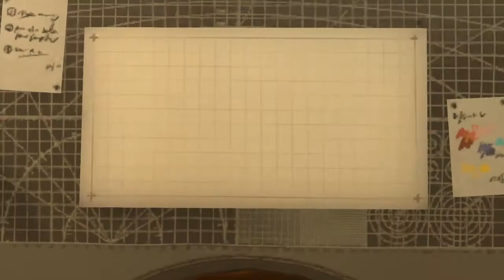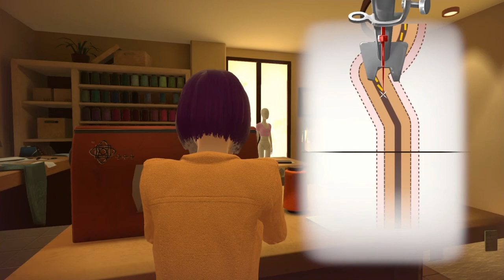My Universe Fashion Boutique-Part 1-PS4 Gameplay-No Commentary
YOUR SHOP, YOUR RULES, YOUR SIGNATURE !

MANAGE YOUR OWN SHOP
Create and manage your own fashion store: decorate your showroom to match your personality, welcome customers and help them find the perfect outfit. The more customers you attract, the more you can expand and improve your shop!

CREATE YOUR FASHION BRAND FROM SCRATCH
Design the fashion collection of your dreams: pick up the shapes, patterns and materials you need to create thousands of own clothing items. You even get to cut and sew them yourself. Your shop, your rules, your signature look!

FEATURES
- Create your perfect clothes from thousands of potential combinations.
- Complete customization: choose your appearance, wear your favorite designs and decorate your showroom to match your style.
- Master all mini-games to create the best outfits: draw patrons, cut and sew!
- Become the most renowned fashion creator in town and on social media.
- Organize your own model shows in fashion capitals: Paris, Moscow, Tokyo, Milan